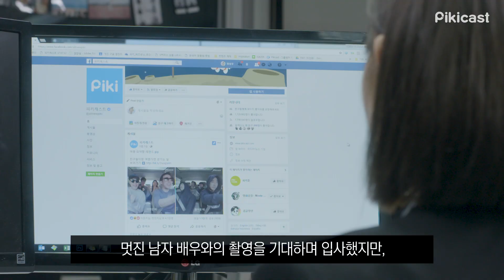(광고)회사에서 신입이 월급루팡하는 신박한 방법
회사에서 신입이 월급루팡하는 법.avi

2:10 아침드라마급 반전 ㅋㅋㅋㅋ